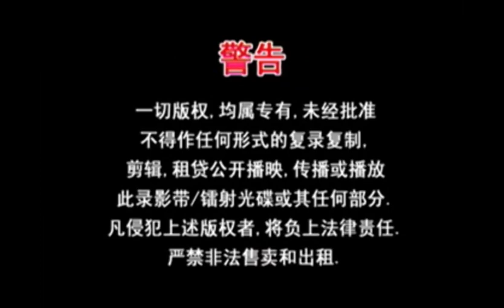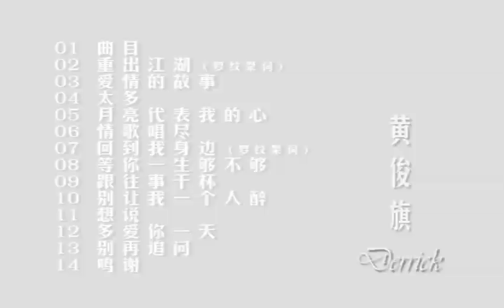Derrick 黄俊旗 - 曲目《重出江湖》(Official Video)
Derrick 黄俊旗 -《重出江湖》(Official MV)